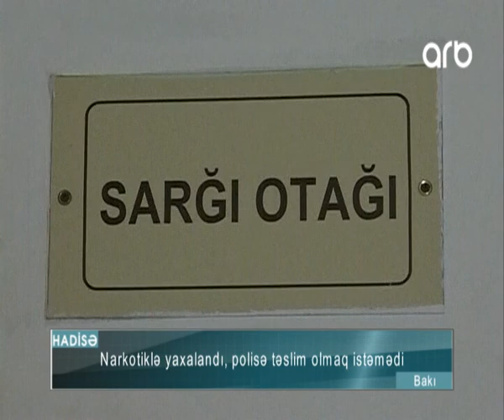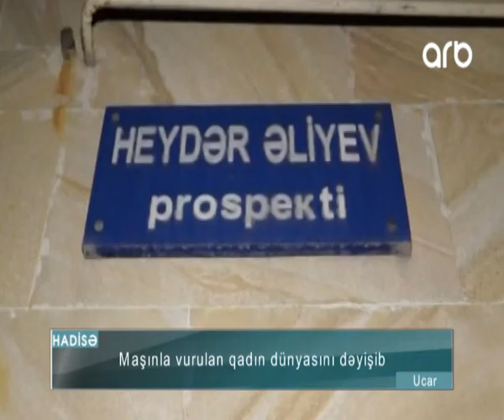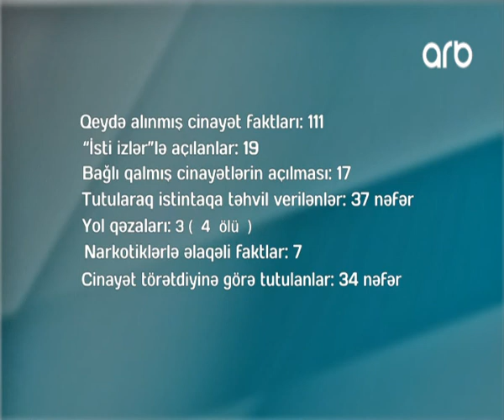ARB TV Hadisə